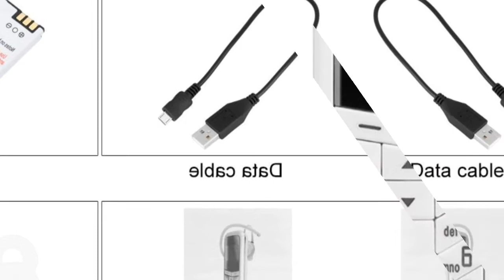GTStar BM50 Mini Bluetooth 2G Headset Phone Dialer, MP3 Music, Single SIM Black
This phone will only work with 2G: GSM 850/900/1800/1900MHzIt’s unlocked for worldwide use, customers please take a check to see if your local area network or the communication operator you are using is compatible with this phone before purchase. You can also go to this topic [===Official website === How To Check If This Phone Can Be Used In Your Country] to find how to confirm this.
Mini bluetooth earphone, easy for listening to music and controlling it.
 Directly dial and answer on this bluetooth earphone.
Can check and receive messages directly on this earphone.
Support SIM card inserted to be usd as a cellphone without bluetooth connection.
 Help release your hands to make a phone call while driving, working or any other activities.